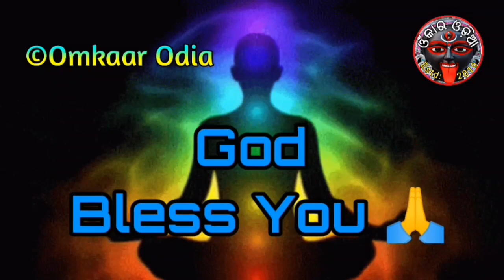Most Powerful Magical Thing 2 Attract Money & People | Vasikaran | Tantra Mantra | Chakra Activation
Most Powerful Magical Thing 2 Attract Money & People Vasikaran Tantra Mantra Chakra Activation Simple Technique in Odia